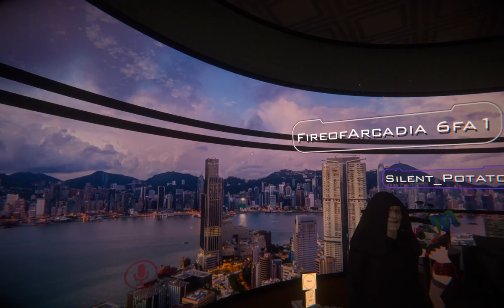Tyler in VRChat: Episode one - A big boi comes to town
Watch as I, Tyler da big boi go's wild in VRChat for the first time.
''Yeah buckle ur ass for this one~
it's gonna be a bumpy ride.